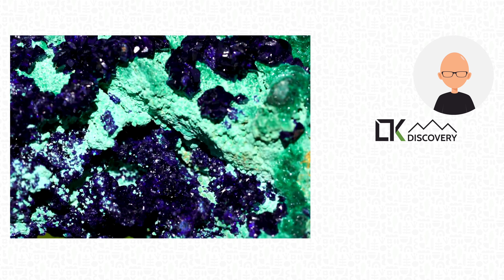LTK Discovery - An Incredible Painting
Một bức tranh được vẽ rất thật. Woah! :D

A great painting! Please enjoy! :D